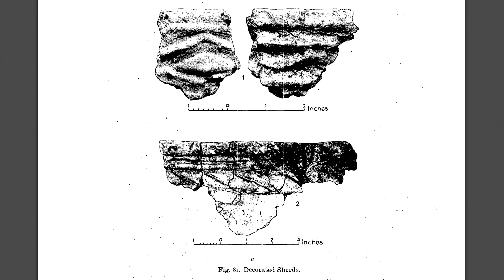The Mysterious Beginning and End of Stone Age Orkney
The Heart of Neolithic Orkney, the islands in the north of Scotland, show an immense and technically proficient culture that built massive stone structures and megaliths, only to disappear mysteriously.